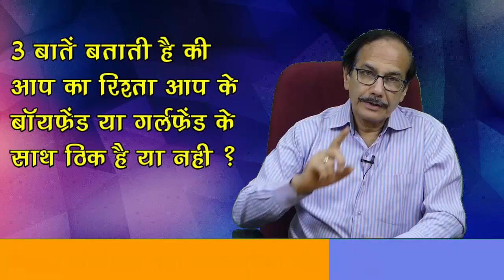3 Things show that your relationship is not working-Dr. Deepak Kelkar (MD)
• Psychiatrist
• Hypnotherapist
• Psychotherapist,
• De-addiction Specialist
• Sexologist
Give yourself permission to grieve
Grief is not the same for everyone, says Palumbo, and the best thing you can do for yourself is to give yourself permission to feel all of your sadness, anger, loneliness, or guilt.

“Sometimes by doing that, you unconsciously give those around you permission to feel their own grief, too, and you won’t feel like you’re alone in it anymore.” You just might find that a friend’s gone through similar pain and has some pointers for you.

When you’re in the midst of heartbreak, it’s easy to forget to take care of your personal needs. But grieving isn’t just an emotional experience, it also depletes you physically. Indeed, research has shown that physical and emotional pain travel along the same pathways in the brain.

Deep breathing, meditation, and exercise can be great ways to preserve your energy. But don’t beat yourself up over it, either. Simply making an effort to eat and stay hydrated can go a long way. Take it slow, one day at a time.

Lead the way in letting people know what you need
Everyone copes with loss in their own way, says Kristen Carpenter, PhD, a psychologist in the Department of Psychiatry and Behavioral Medicine at The Ohio State University Wexner Medical Center.

She advises being clear about whether you prefer to grieve privately, with the support of close friends or with a wide circle of people accessible through social networks.

 Dr. Deepak Kelkar is a practicing Psychiatrist  from last 37 years.

Helthline.com
The average penis length is 3.6 in (9.1 cm) when flaccid and 5.2 in (13.1 cm) when erect.
Girth-wise, the average flaccid penis measures 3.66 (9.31 cm) around and 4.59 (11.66 cm) in while erect.